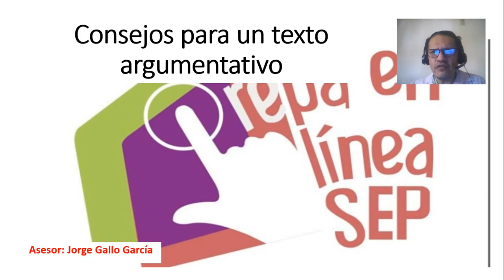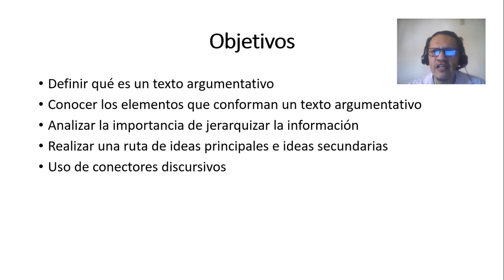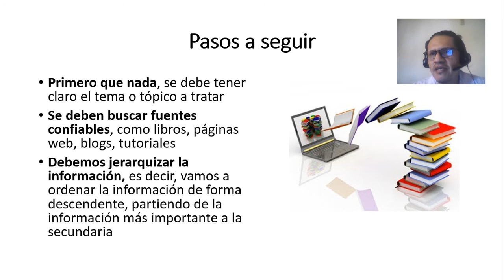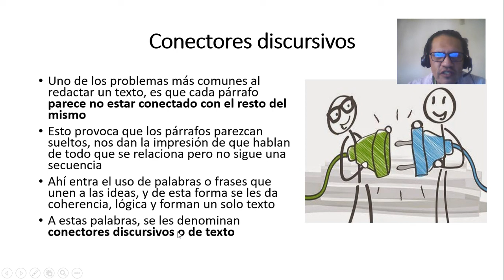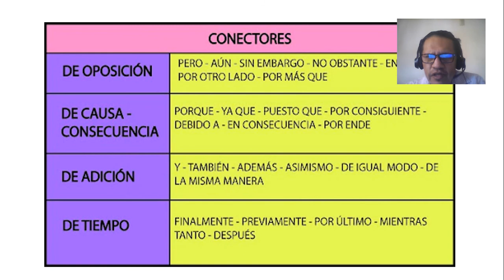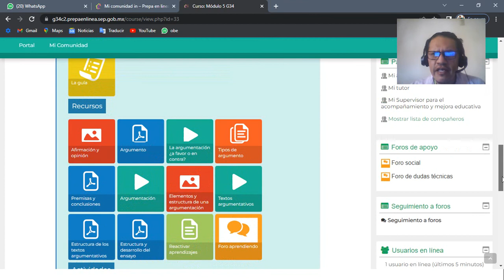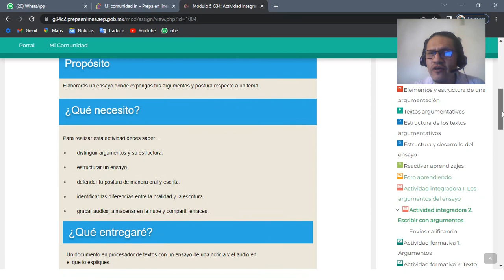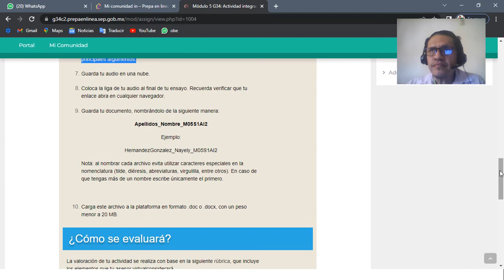Primera sesión de espacio abierto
En esta ocasión, vamos a analizar los pormenores de la primera semana de trabajo, del mismo modo, vamos a ver cómo podemos identificar las ideas principales en un texto, ya sea como lectura de comprensión o bien, cuando tengamos que redactar.